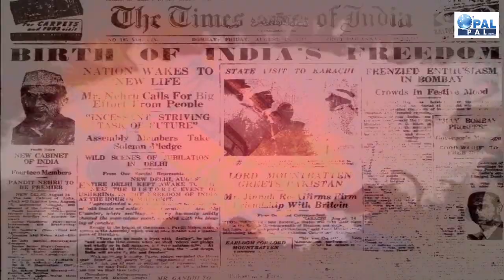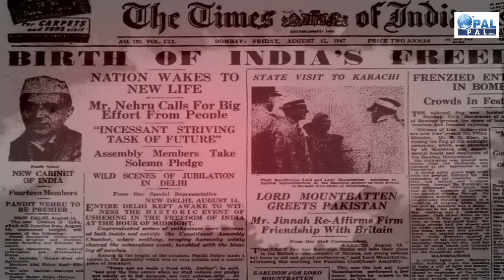PrimeTime बाबरी-अयोध्या मामले में निर्मोही अखाड़ा को फिर मूंह की खानी पड़ी